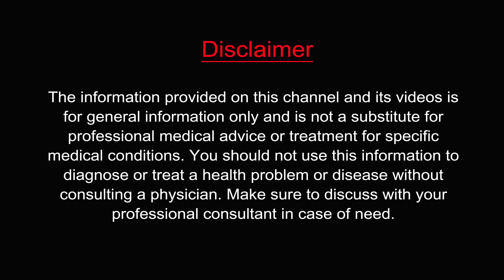Mudra for Pain Relief | வலியிலிருந்து விடுபட உதவும் சந்தி முத்திரை | Rheumatoid Arthritis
Sandhi Mudra is helpful for Pain Relief. Sandhi mudra balances energy in the joint part of our body and relieves pain.  சந்தி முத்திரை உடல் வலி நிவாரணத்திற்கு உதவுகிறது.  சந்தி முத்திரை மூட்டுகளில் ஆற்றலை சமநிலைப்படுத்தி வலியை நீக்குகிறது.

Sandhi mudra help to cure Rheumatoid Arthritis. சாந்தி முத்திரை முடக்கு வாதத்தை குணப்படுத்த உதவுகிறது.

Rheumatoid Arthritis | Home Remedy in Tamil | முடக்கு வாதம் குணமடைய தீர்வு

Chapters:
00:00 Introduction
01:26 Reason for Pain
05:10 Sandhi Mudra